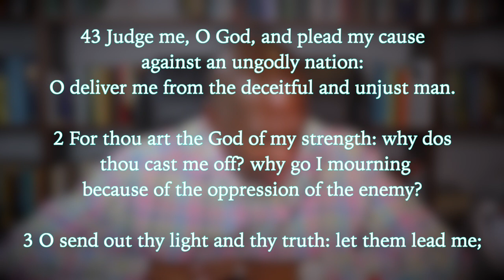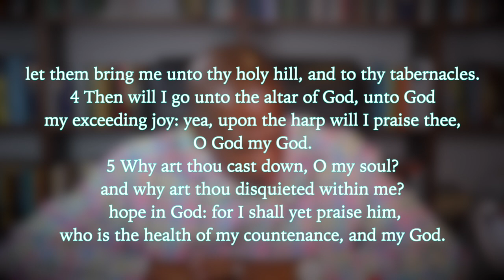Lilly Grove Midweek Bible Study 09-23-2020